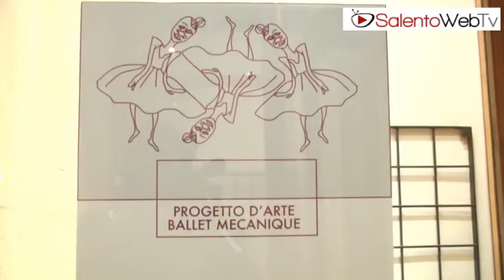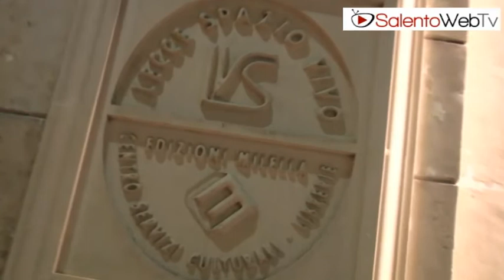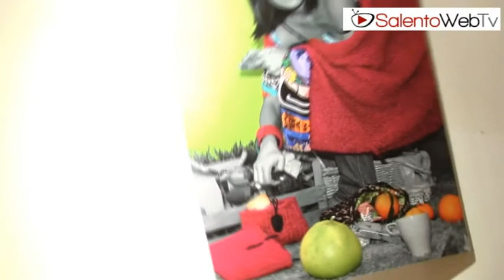"Ballet mécanique" nello Spazio Palmieri 30 a Lecce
"Ballet mécanique", una musica, un film, un approccio che scandisce negli anni il tempo di energie che si incontrano. Francesca Fasano e Manuela Chiriacò ne fanno il proprio leit motif, raccontando un ritmo fatto di movimenti liberi intrecciati di creatività.

Capi d'abbigliamento e accessori unici nel genere, intessuti di una manualità antica e di gusti attuali.

Una mostra originale e all'avanguardia, tutta da curiosare, ospitata nella splendida cornice di Spazio Palmieri 30 a Lecce.